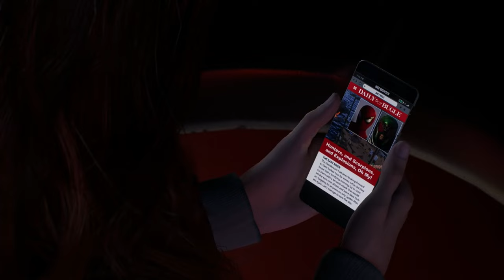[ Part 10 ] I Hate Guitar Hero Style - Spider-Man 2